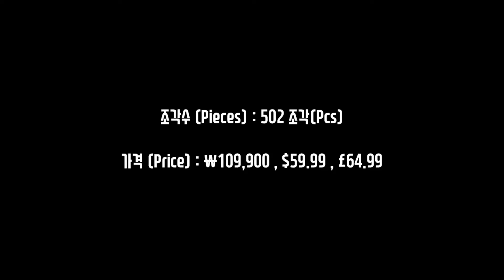LEGO Minecraft 21133 The Witch Hut - Lego Speed Build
더 많은 스피드 빌드 영상을 보고싶으세요?  이 채널을 구독하시고 모든 레고 스피드 빌드 영상을 보세요!
저의 채널은 넥소나이츠,시티,닌자고,크리에이터, 모듈러,스타워즈 그 외 다양한 인기 시리즈를 다루고 있습니다!

레고 마인크래프트 21133 마녀의 집 스피드 빌드 비디오 입니다.
Lego Minecraft 21133 The Witch Hut Speed Build Video

부품수(Pieces) : 502 조각(pcs)
연령(ages) : 8+
가격(Price) : ￦109,900 , $59.99 , ￡64.99

다른 인기 레고 시리즈(My other favourite Lego series)

제품 정보(Information) :

마인크래프트™ 늪지 깊은 곳에서 사악한 마녀의 오두막이 발견되었어요. 버섯, 작업대, 가마솥 등 마법 물품을 모두 갖추고 뭔가를 꾸미고 있나 봐요. 보트를 타고 조용조용 노를 저어 오두막에 다가가세요. 목적지에 도착하는 즉시 양조기를 이용해 강력한 물약을 만든 다음, 적당한 위치에 포진했다가 기습 공격을 펼치세요. 마녀를 물리치고 귀중한 물약을 모두 모으세요. 마녀의 집 주변을 배회하는 점핑슬라임을 조심하면서요!

알렉스 미니피겨와 함께 마녀, 돼지, 슬라임 세 마리가 들어 있습니다.
물가의 나무, 덩굴, 수련 잎 등의 주변 요소와 함께 마녀의 집과 마녀가 사용하는 작업대, 가마솥, 버섯, 그리고 양조기, 물약, 두 개의 노가 달린 보트가 들어 있습니다.
레버를 눌러 점핑슬라임 장치를 작동하세요.
경첩이 달린 지붕을 들어 올리고 마녀의 집 내부에 접근할 수 있습니다.
손쉽게 재구성할 수 있도록 모듈식으로 디자인되어 있어 세 가지의 대체 모델로 구성을 바꿀 수 있습니다.
상상력을 자유로이 발휘하여 더욱 다채로운 레고® 마인크래프트™ 창작품을 조립해 보세요!
500개가 넘는 레고® 구성품이 세트에 들어 있으며, 8세 이상 사용자의 조립 체험을 위해 적합합니다.
완성된 모델의 크기는 높이 12cm, 폭 29cm, 깊이 25cm입니다.

Navigate your boat through the Minecraft™ swamp to the witch’s hut. Create potions, activate the jumping slime function and defeat the dangerous witch! Enjoy hands-on Minecraft adventures featuring your favorite characters and objects with this easy-to-reconfigure, modular LEGO® Minecraft set?designed for young fans of the highly successful sandbox video game. Includes an Alex minifigure, plus a pig and three slimes.

Includes an Alex minifigure, plus a witch, pig and three slimes.
Features a swamp area with water trees, vines, lily pads and a witch hut with crafting table, cauldron, mushrooms, plus a brewing stand, potions and a boat with two oars.
Press the lever to activate the jumping slime function!
Lift the hinged roof to access the witch’s hut.
Easy-to-reconfigure modular design with three alternative model configurations.
Set your imagination free?rebuild the set for more LEGO® Minecraft™ creations!
This set includes over 500 pieces and offers an age-appropriate build and play experience for ages 8+.